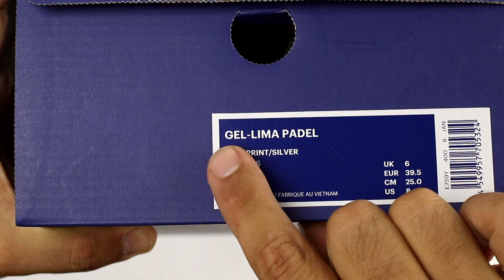Zapatillas de Padel Asics Gel Padel Lima 2018 Mujer E759Y 400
Zapatillas Asics Gel Padel Lima Woman

Obtén una ventaja ante tu adversario con el calzado para jugadores de pádel de élite. La ASICS GEL-Lima Padel para mujer aporta soporte, amortiguación y estabilidad extra para tu saque de ganador. Una caída de talón de 10 mm y el sistema de amortiguación GEL en el antepié y el retropié aportan una pisada suave en cualquier superficie y trabajan con el material Solyte de la entresuela y un ajuste de talón personalizado (P.H.F) para darte la máxima estabilidad y el ajuste más cómodo.

Las nuevas Asics Gel Padel lima para mujer tienen corte Material sintético y flexible sin costuras para evitar rozaduras. Anti Gravel Tongue, lengüeta especial que evita la entrada de tierra y gravilla. Plantilla ComforDry extraíble que mantiene los pies secos. Refuerzo PGuard que te aporta adherencia y durabilidad, sobre todo sobre las zonas más propensas al desgaste.

Valido hasta fin promoción, pruébalo y disfruta